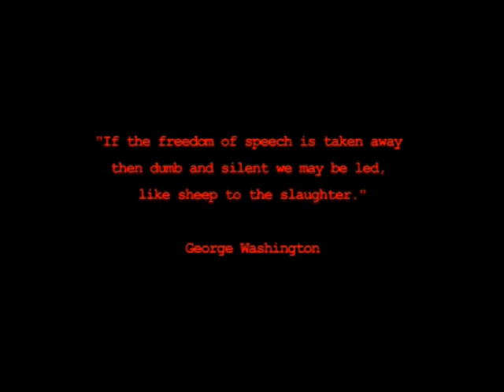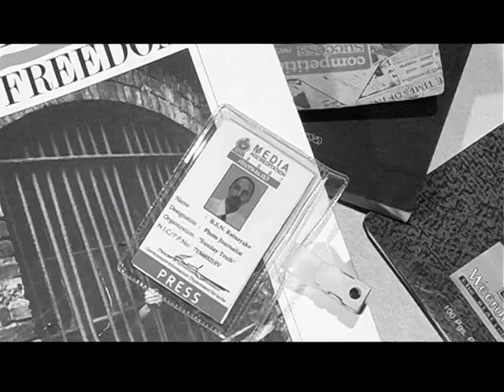MUZZLE | Short Film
In Sri Lanka suppression of free speech is rampant. Harassment, abductions and murders of journalists are widespread. The short film MUZZLE is a foreshadowing of the grim and uncertain future faced by all subjugated journalists.